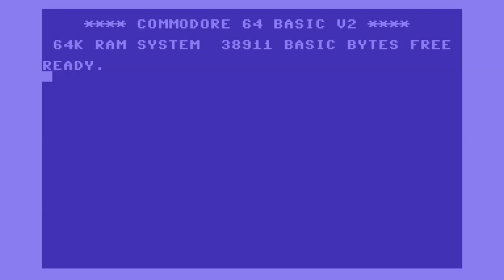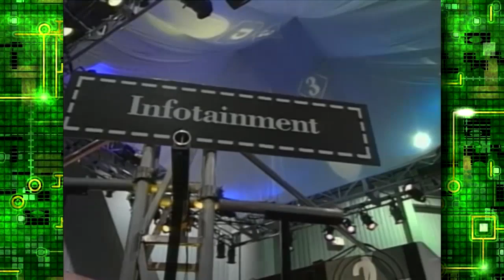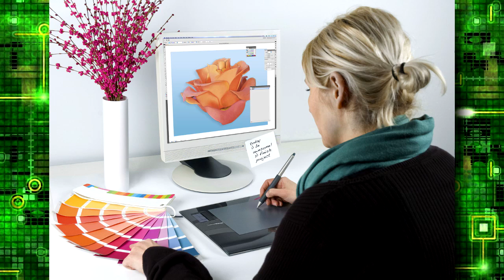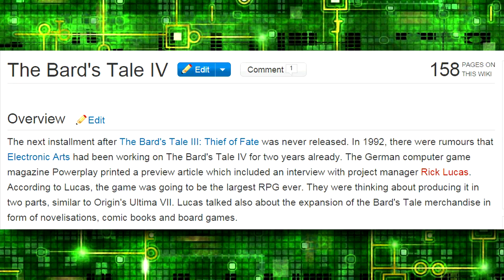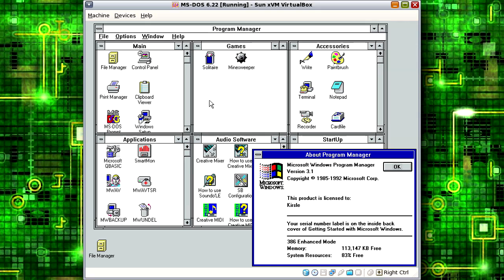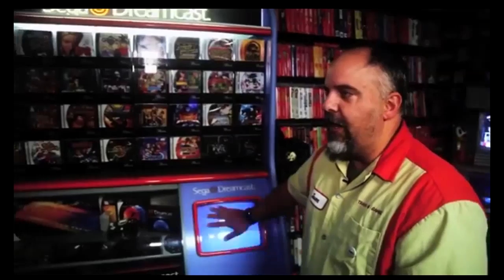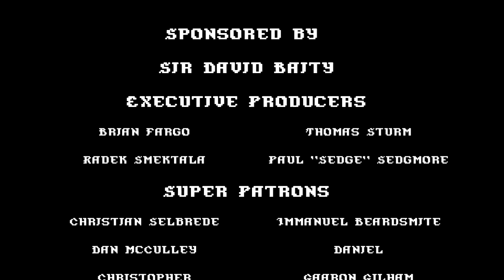Matt Chat 273: Susan Manley on the 3DO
The 3DO was one of Trip Hawkins' grandest visions. In this episode, Susan talks about why it failed--despite her brave but ultimately futile efforts to convince Trip to avoid disaster.

We also chat about Mutant League Football and Mode 7.